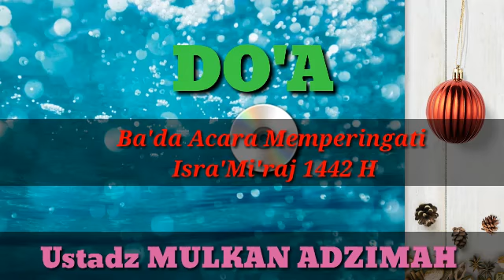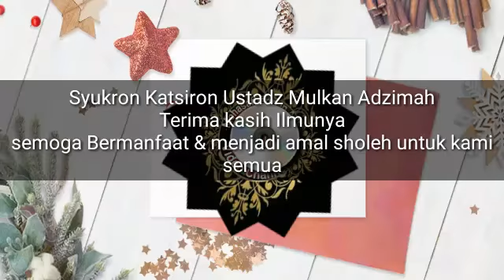Do'a Ba'da Acara Isra'Mi'raj || Desa Lalang Ustadz Mulkan Adzimah Medan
Sebuah doa mengharukan bernada Melayu yg dipanjatkan oleh Al Ustadz Mulkan Adzimah dalam sebuah kesempatan Acara isra mi'raj disebuah dusun Tasak Desa Lalang kecamatan Medang Deras.Beliau merupakan salah seorang da'i yang memiliki talenta dan Gaya Ceramah yg mana Vokal Nya mirip dengan Da'i sejuta Ummat yaitu Alm.KH.Zainuddin.MZ.Beliau bukan hanya, penceramah,juga seorang qori dan pembaca Rawi yang merdu.
Terimakasih Do'a nya .Semoga beliau diberkah unurnya.
Wassalam
MAVC
Muhasafher feat YPTQ Eltahfidzqu